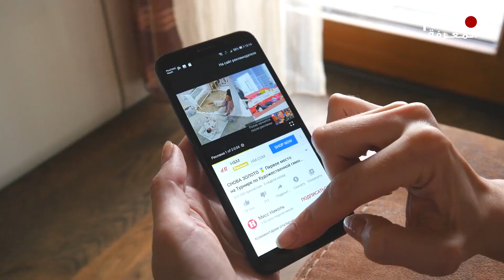القاء القبض على كلب خلال قيامه بأكل قط .. مقاطع مدهشة حقا !!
مرحبا بكم؛ ستشاهدون اليوم في هذا الفيديو القصير مقاطع مختلفة لأخر المقاطع المذهلة والغير المتوقعة التي تم نشرها مؤخرا في الانترنيت وتمتلك نسبة مشاهدات كبيرة... فابقوا معنا لمشاهدتها ولا تذهبوا لاي مكان ان كنت مهتم بمجال العملات الرقمية و كيفية شراء البيتكوين و التسجيل في منصة بينانس و كيفية التداول و العديد من الشرحات الاخرى .. يمكنك زيارة موقع عرب كريبتو